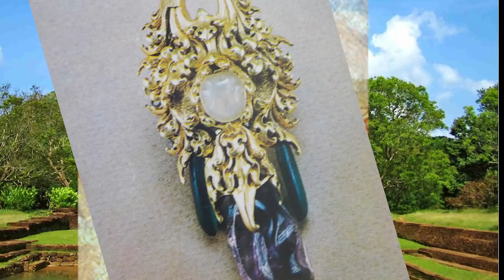සිගිරිය හෙළයන්ගේ විශ්මයක් | SIGIRIYA | Unlimited History Sri lanka Episode 53 - 02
prof.Raj Somadeva
Nuwan Liyanage
මෙම වැඩසටහන පිලිබද පැමිණිල්ලක් හෝ අදහසක් වේ නම් මේ email ලිපිනයන්‍ට යොමු කරන්න.